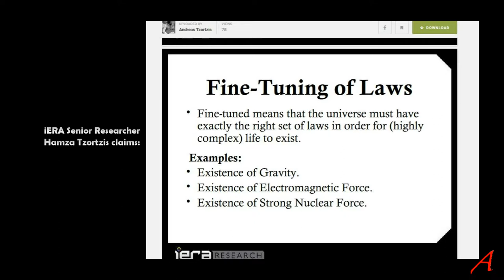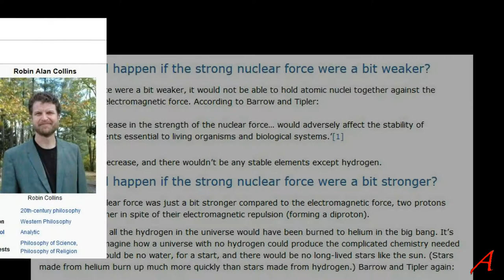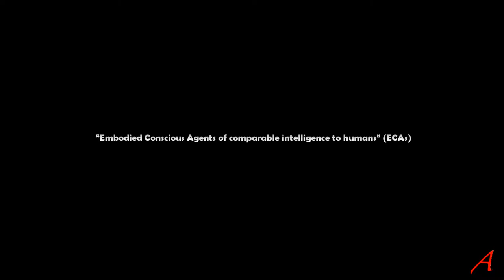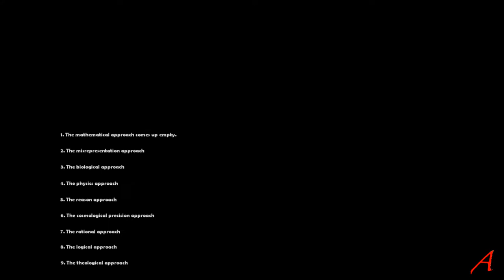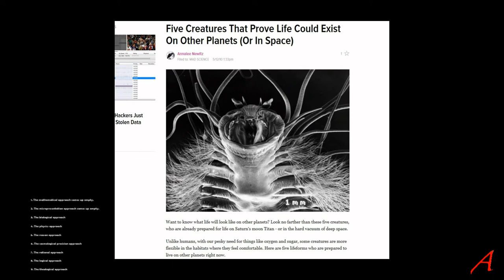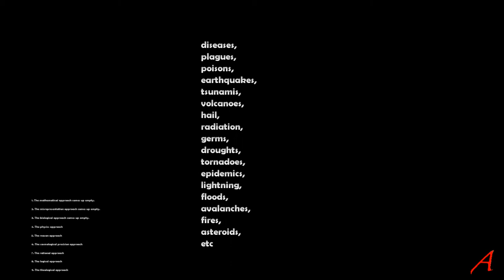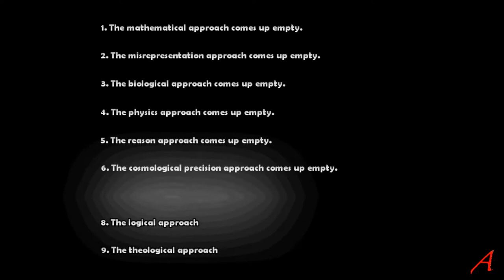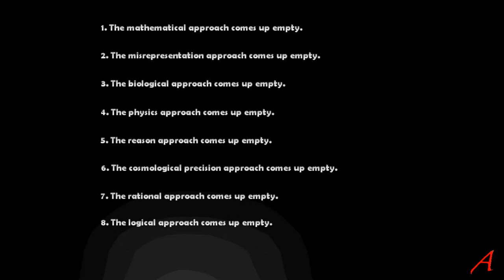Divine Fine Tuning for Human Life - a Scientific Miracle in the Koran?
The Fine Tuning Argument

Prof Sean Carroll

1. Claim: if parameters change, life can't exist. What life can't exist in what way? What life? We have only one Universe and can't compare, only fantasize.
2. Why would a god require to fine tune? Didn't it get it right the first time around?
3. There is no fine-tuning in reality.
4. We have explanations for the natural phenomena in naturalism.
5. A god is no explanation, just a cop-out for those too lazy to think. There is no explanation or interlocking statements, just a "god didit". No data, no alternatives, no predictions and no falsification.